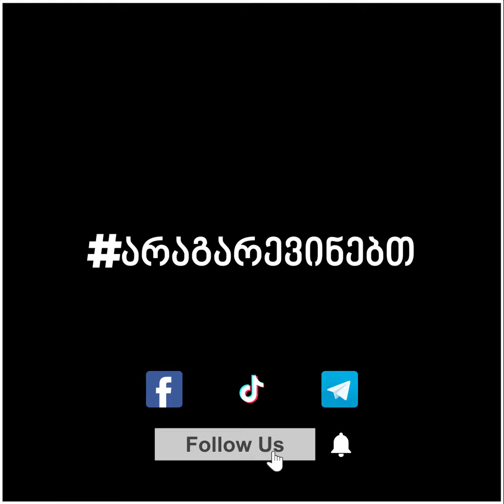სალომემ თხარა თხარაო, და ... გამოთხარაო